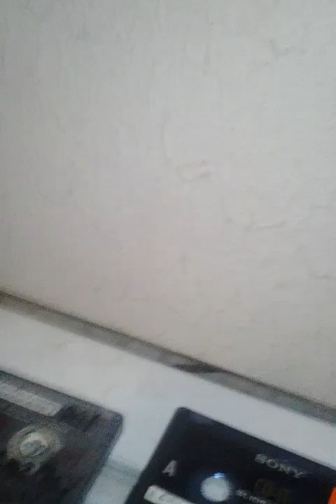Proyectos y otras cosillas que les digo.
Primera vez que muestro mi rostro real
Algunos proyectos que voy a realizar y menciones honoríficas a la rosa de guadalupe y su cosplay.